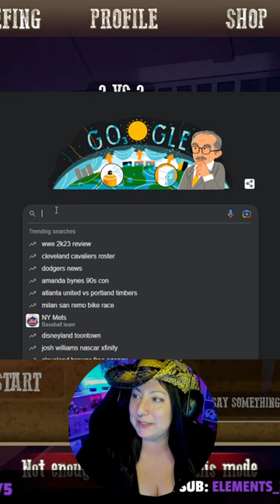Going to see a man about a dog or horse?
What do you say? Dog or Horse?

The expression see a man about a dog was first used in the play The Flying Scud, which was written by Dion Boucicault in 1866. The phrase see a man about a horse came into use soon after as a variant.